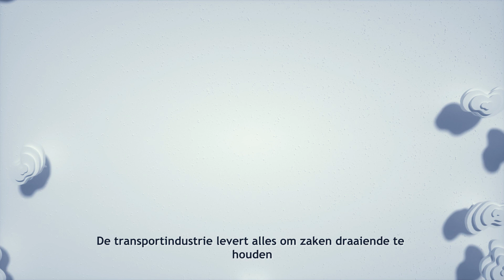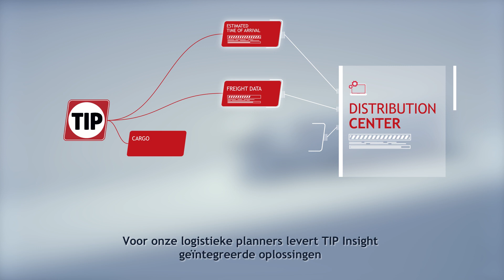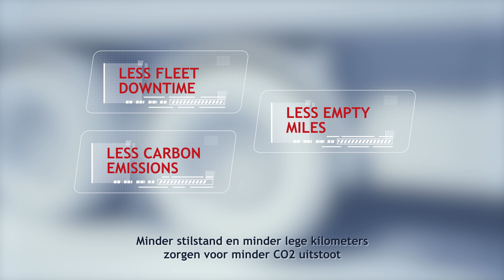TIP Insight: TIP is klaar voor jouw digitale transformatie!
Connectiviteit en digitalisering geven de transportsector een nieuwe vorm.

Onze missie bij TIP is om ervoor te zorgen dat logistieke bedrijven in realtime verbonden zijn met hun hele vloot en ze hun productiviteit kunnen verhogen door het bieden van duidelijkere zichtbaarheid, betrouwbare gegevens en verhoogde veiligheid.

TIP Insight werd een jaar geleden gelanceerd en wordt al door veel klanten in heel Europa gebruikt.

Wij zijn klaar voor jou!
Waarom wachten?